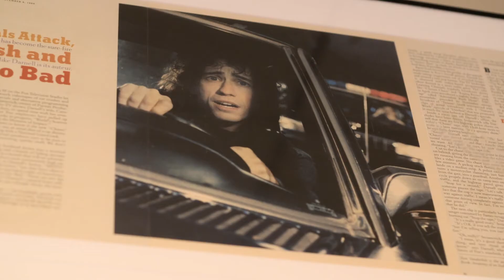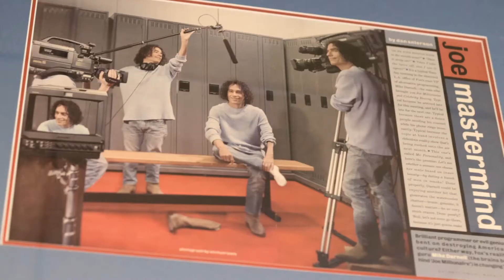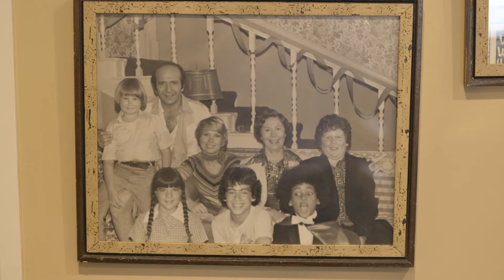CSUN Distinguished Alumni Awards 2017: Mike Darnell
Darnell, who earned a bachelor’s degree in communication studies from CSUN in 1987, took advantage of an internship he had while an undergraduate and made reality TV history. He is the president of alternative television at Warner Bros. and is in charge of three of its companies — Warner Horizon Unscripted Television, Telepictures Productions and Shed Media. Darnell oversees 35 series, including “Little Big Shots,” “The Bachelor,” “The Voice” and “The Ellen DeGeneres Show.”

Prior to joining Warner Bros., he was the president of alternative television at FOX, where he oversaw and developed such shows as “Joe Millionaire,” “Family Guy,” “The Simple Life,” “Hell’s Kitchen” and the mega-hit “American Idol.” While other networks passed on “American Idol,” Darnell was the executive who said “yes.” “American Idol” became the top-rated show on TV for eight consecutive seasons.

“Honestly, I was flattered,” Darnell said of the alumni honor. “What CSUN did for me was a couple of things — the quality of education was great, and I was able to stretch it out at the time, still get my degree and be able to work jobs to support myself and get my foot in the door.”

Resources:
Distinguished Alumni Awards 2017 Release:

Crew:
Filmed by: Richard Chambers, Rachael Howery, Aaron Minderhout, Jonathan Wong
Edited by: Aaron Minderhout